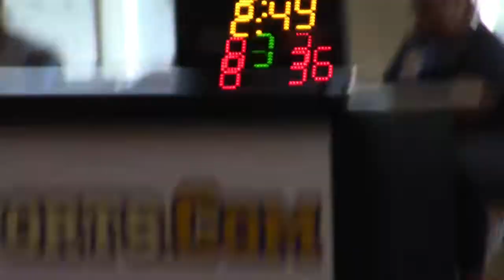SUMMER CAMP 2022: Bishop Moore Catholic HS (Varsity) vs. Cypress Creek HS, 6/11/2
High School Girls' Basketball, Orlando, Florida, USA